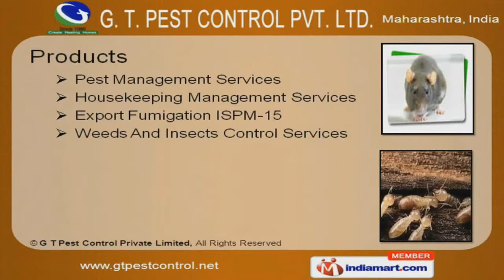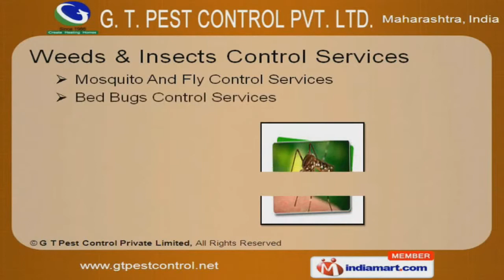Pest Management Services by G T Pest Control Private Limited, Pune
Welcome to G.T. Pest Control Pvt Ltd, Offering Premium Quality of Pest Control Services Incepted in 1986 at Pune, we are an ISO 9001: 2008, 14001: 2004, 9001: 2004, ICS & JAS -- ANZ certified company. ITC Group, Hotel Ustav & Rupee Bank are some of our prestigious clients.We are backed by Superior quality, Timely delivery, mechanical supports& talented professionals.Our product range covers Pest & Housekeeping Management, Weeds and Insects Control Services.Domestic Pest, Termite, Honey Bee, Rat & Snake Control Services are available under Pest Management Services.Bait Stations, Fogging Machines & Wood Preservation Treatments are a class apart.Our Housekeeping Management Services are best in the industry.We also provide Export Fumigation ISPM-15 is nothing but the best solution for all your needs.Along with that we also offer Weeds & Insects Control Services that are highly efficient.